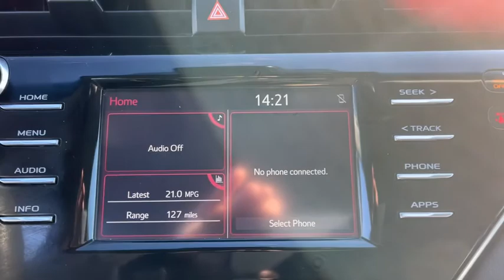2018 Toyota Camry Bronx, Mamaroneck, Yonkers, Larchmont, Westchester, NY U35243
Midnight Black Metallic Used 2018 Toyota Camry available in the Bronx New York at Toyota of New Rochelle. Servicing the Mamaroneck, Yonkers, Larchmont, Westchester, NY area.

LE MODEL WELL EQUIPPED WITH SCOUT GPS* ALLOY WHEELS* LED DAYTIME RUNNING LIGHTS* CLEAN HISTORY AND NO ACCIDENTS THAT WAS SOLD NEW AND SERVICED REGULARLY BY OUR DEALERSHIP AND IS IN LIKE NEW CONDITION* PRE COLLISION SYSTEM* DYNAMIC CRUISE CONTROL* LANE DEPARTURE WARNING* BLUE TOOTH HANDS FREE PHONE SYSTEM* STEERING WHEEL MOUNTED RADIO CONTROLS WITH CRUISE CONTROL* AUX/USB IPOD CONNECTION* CD WITH AM/FM* ABS* PASSIVE ALARM* TRACTION CONTROL* FRONT WHEEL DRIVE THAT IS GOOD IN ALL WEATHER* 2.5L 4 CYL WITH 203 HORSEPOWER* PLENTY OF PEP AND UP TO 39 MPG* 60/40 SPLIT FOLDING REAR SEATS WITH A BIG TRUNK* 5 STAR CRASH RATING* brbr*NO DEALER FEES!!! NO PREP CHARGES, NO DESTINATION OR FREIGHT CHARGES, NO CONVEYANCE FEES, NOTHING!! WE MARKET OUR CARS TO BE PRICED ONE OF THE CHEAPEST WITHIN A 500 MILE RADIUS TO EARN YOUR BUSINESS!!! NO TRICKS, NO GAMES!! HASSLE FREE EXPERIENCE!!brbr*FULLY SERVICED BY TOYOTA CERTIFIED TECHNICIANS* 1 YEAR COMPLIMENTARY SERVICE AND 24 HOUR ROADSIDE ASSISTANCE INCLUDED* brbr*TOYOTA CERTIFIED MEANS YOU GET FOR NO ADDITIONAL COST A 12 MONTH/12K MILE LIMITED COMPREHENSIVE WARRANTY* 7 YEAR/100K MILE LIMITED POWERTRAIN WARRANTY* 1 YEAR OF ROADSIDE ASSISTANCE* 160-POINT QUALITY ASSURANCE INSPECTION* CERTIFIED CARFAX VEHICLE HISTORY REPORT* NEW CAR FINANCING RATES* brbr*WE ARE AFFILIATED WITH OVER 20 DIFFERENT BANKS AND FINANCE EVERYONE!!! RATES STARTING AT 1.9%* BAD CREDIT, NO CREDIT, 1ST TIME BUYERS ARE WELCOMED, WE WORK WITH EVERYONE! brbr*ALL OF OUR CARS ARE FULLY SERVICED, INSPECTED, DETAILED, GASSED, CLEAN TITLED, AND COME WITH WARRANTIES* EXTENDED COVERAGE AVAILABLE* brbr*PLEASE SEE NEWROCHELLETOYOTA.COM FOR FULL DISCLAIMER*brbr